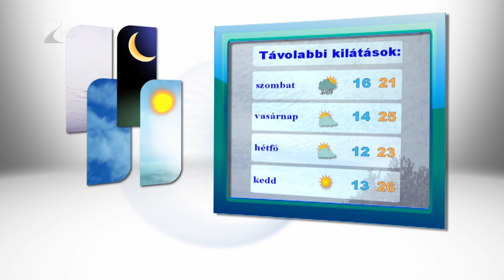Híradó 2017.06.29. - Kölcsey Tv